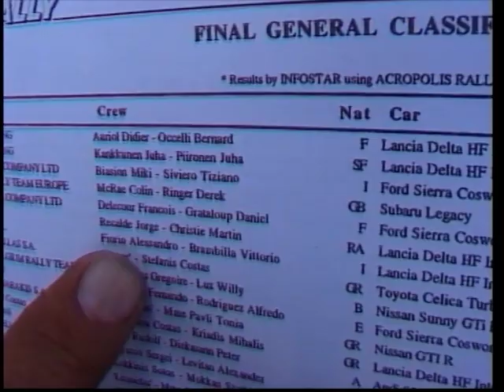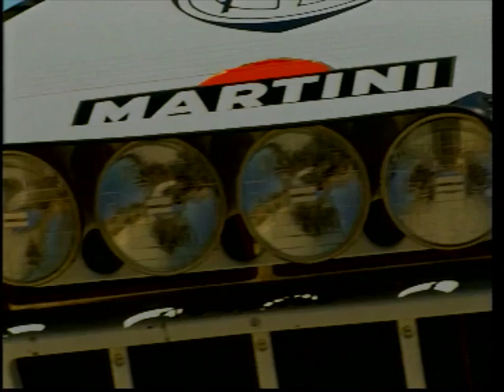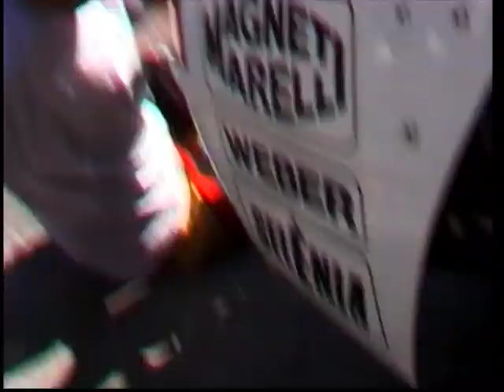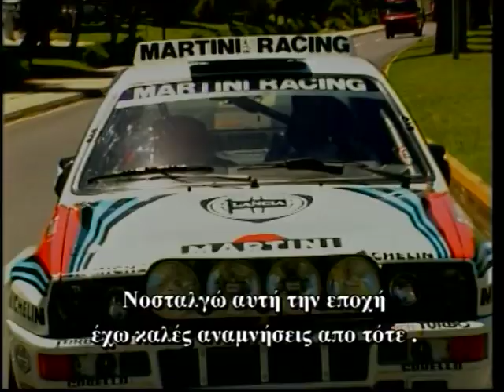TractioN 2000 | Όταν ο Juha Kankkunen συνάντησε την Lancia Delta HF Integrale (Deltona)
Στο περιθώριο του Ράλι Ακρόπολις 2000 ο Κώστας Στεφανής ετοίμασε μια μοναδική έκπληξη στον αγαπημένο φίλο της εκπομπής Juha Kankkunen. Μπροστά στα μάτια του αποκαλύπτεται η Lancia Deltona με την οποία συμμετείχε στο Ράλι Ακρόπολις του 1992 με το Νο1 στις πόρτες. Η συνάντηση 8 χρόνια μετά ήταν συγκινητική.